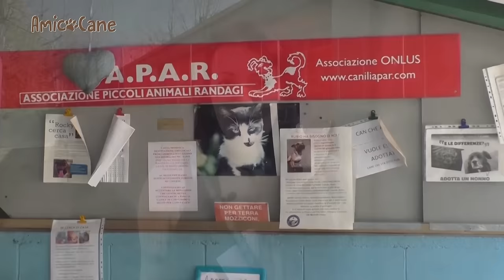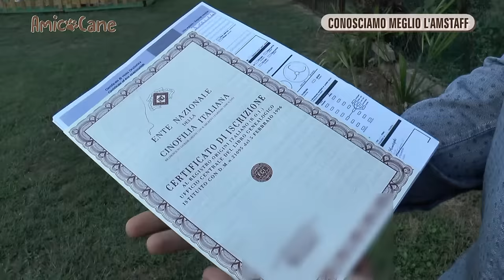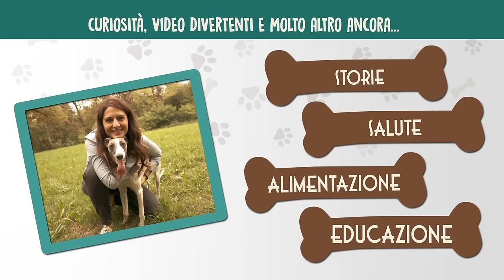Conosciamo meglio l'Amstaff - Amico cane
Al centro di questa puntata di Amico cane, la razza canina dell'American Staffordshire terrier o meglio conosciuto come Amstaff. Molti lo confondono erroneamente con il Pitbull. Quali sono le origini dell'American Staffordshire terrier? Qual è il suo rapporto con il proprietario? E con gli altri cani? E' una razza adatta a tutti?  Le patologie genetiche si possono prevenire? Da cosa dipendono? L'importanza dei test genetici e della selezione. Queste e molte altre domande a cui risponderanno, nel corso della trasmissione, gli esperti. Un' adozione del cuore per Chicca ancora al canile di Gallarate.